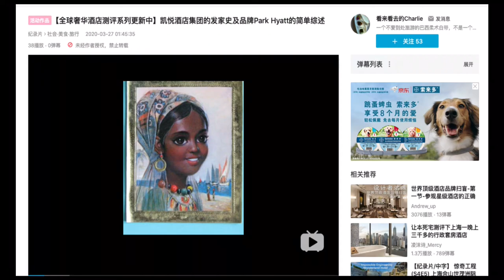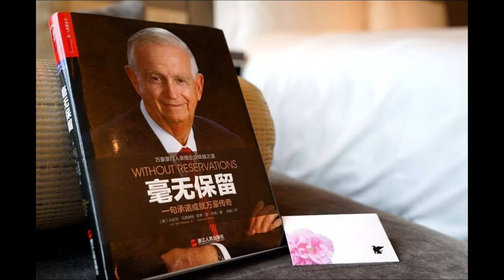【全球奢华酒店评测系列更新中】万豪国际酒店集团的发家史及其奢华系列的概述一二